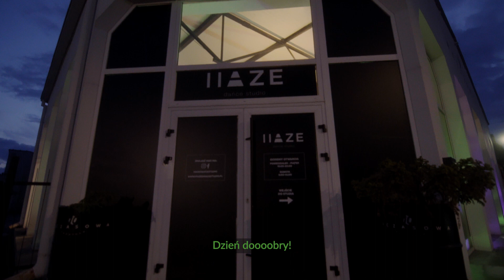HAZEFLIX Series - Episode 2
HAZEFLIX to porywający mini-serial, który zabiera nas w fascynujący świat tańca i niezwykłej historii grupy HAZE COMPANY. Przez cztery specjalne odcinki, zanurzymy się w kulisy przygotowań do zawodów, codziennych wyzwań i inspirujących historii tancerzy.

Camera & Edit @arekerward

DOŁĄCZ DO NAS - WYŚLIJ ZGŁOSZENIE!
▶ Instagram.com/hazedancestudio
▶ Instagram.com/hazepoledance
▶ Facebook.com/hazedancestudio

TU JEST NASZE STUDIO!
● WCZASOWA 10, 85-155 BYDGOSZCZ, POLAND